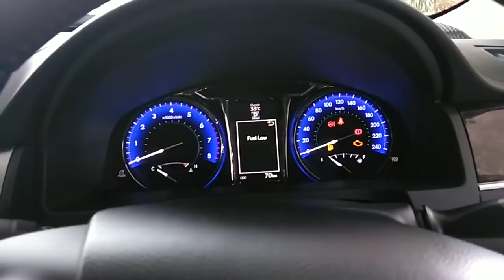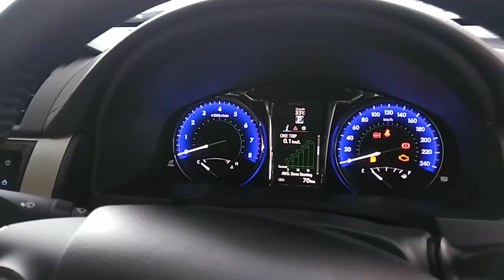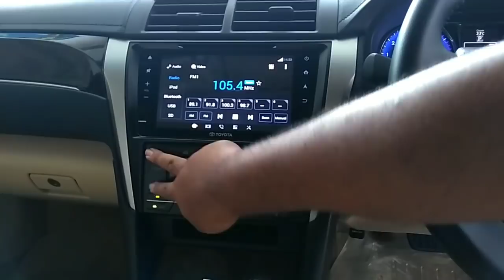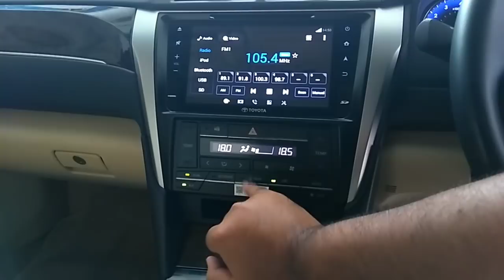Toyota Camry [XV50] 2.5 G Facelift (2016) In Depth Review Indonesia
Untuk informasi lebih lanjut, anda bisa kunjungi dealer Daya Toyota yang beralamat di Jalan Raya Bekasi Km 26, atau hubungi Faris di nomor 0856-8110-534